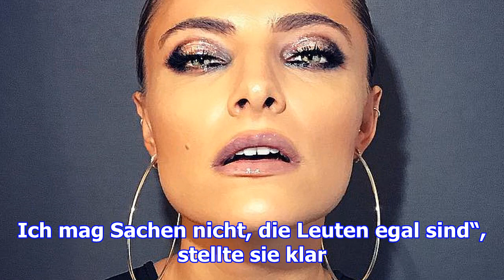"es ist werbung": sophia thomalla verharmlost jesus-bild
Es ist Werbung Sophia Thomalla verharmlost JesusBildHauptsache PR, auch wenn man andere damit verlet...